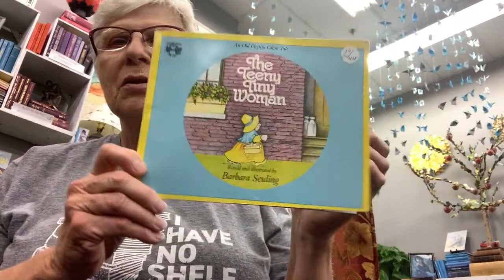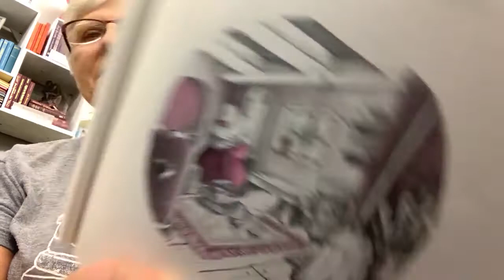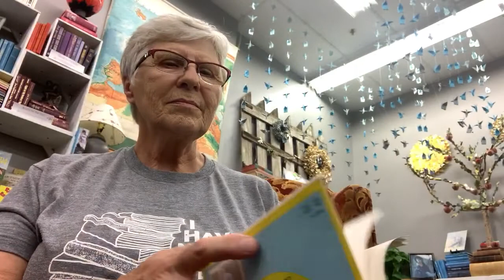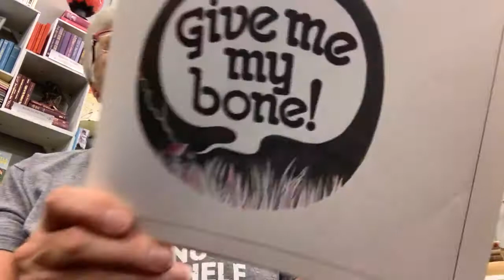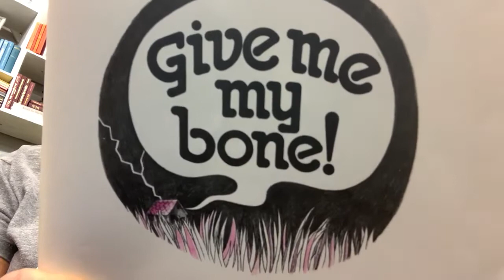The Teeny-Tiny Woman by Paul Galdone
This fairy tale is all about a woman of small stature and her journey through the town until she located a bone. Dreaming of a delectable soup that she could make, this woman took it home and put it away in her cupboard, before choosing to grab a few winks. The bone calls to her from the cupboard, spooking her until she makes a decision that changes her future. Listen along as Library Lady Judy reads to you.